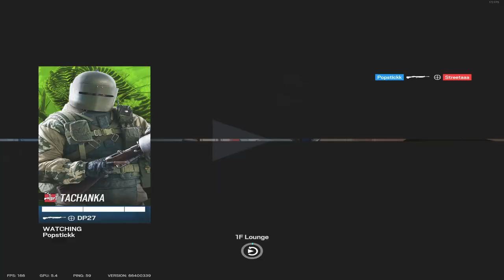The best siege montage of all time some tips and tricks for new players!!!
Watch as my mates and I try make plat before the end of the season, we have a bunch of clips from fails to goofy comments, hope you all enjoy!